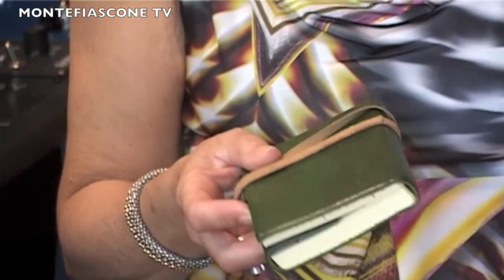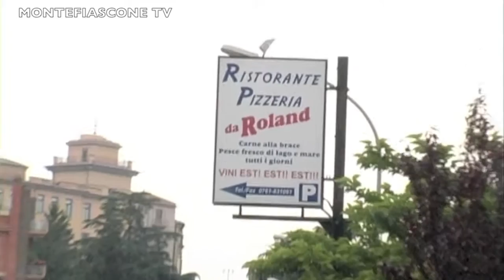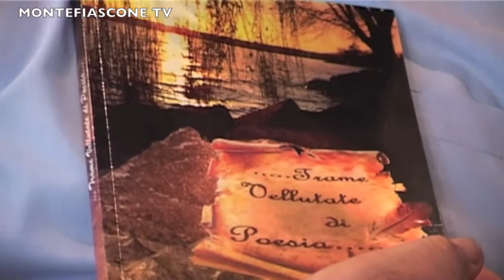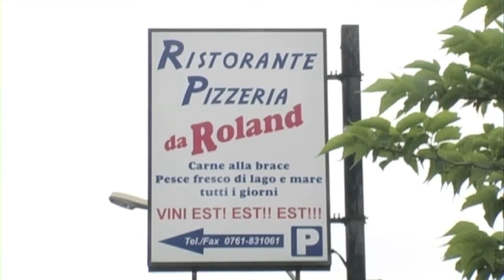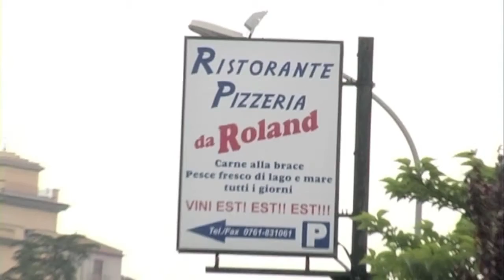Incontro con Monica Saraca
Montefiascone TV :  fatti e persone del colle falisco
a cura di Pietro Brigliozzi